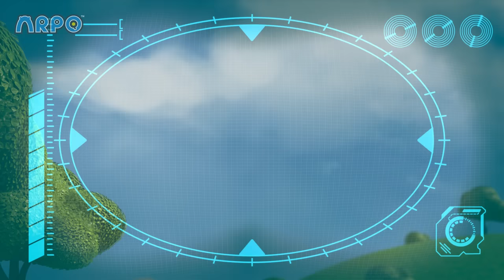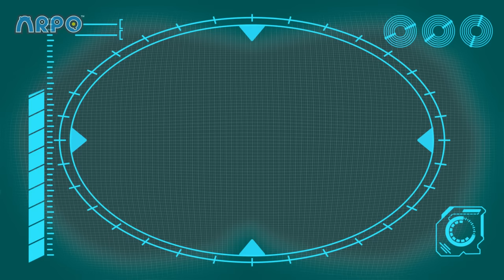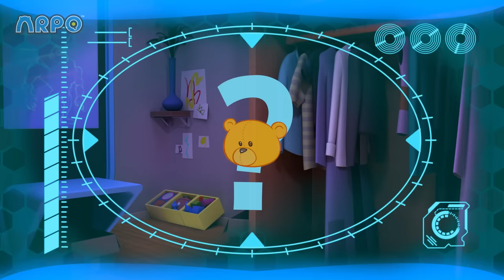Snowball Showdown!! | ARPO The Robot | Funny Kids Cartoons | Kids TV Full Episodes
It's snowball fight to the finish! Watch to find out if Arpo wins this battle!

00:00 Snowball Showdown - Ready Steady Throw
01:38 Spooky Cooking Night - Squirrel is Hungry for Cookies
03:17 Squirrel STEALS Baby's Food !!!
04:40 GIANT Building Blocks Tower
06:09 Delicious
09:34 Arpo the Robot - Get off the CHRISTMAS TREE!!!
13:02 Accidents Happen!!
14:36 A Stinky Situation!!!
16:10 Meal Deal
19:47 Daniel Saves the Day
23:17 Fearsome Flora
26:47 Winter Wonderland
30:23 Smartcrib Babychase!!!
33:44 Puppy PANIC!!!
37:01 Ptera Terror Time
40:26 Cabin Creeps
41:58 Sleep Walking Robot - STOP COUNTING SHEEP!!!
43:25 Arpo the Robot - Low BATTERY!!!
46:46 Easter Egg Hunt - Robot Squirrel TAKEOVER!!!
50:11 CRAZY Rocket Ship !!!
51:40 Teddy Bear Trouble - Catch the SQUIRREL !!!
53:10 ANGRY Bird!!! - Decorating Easter Eggs
54:39 Art ATTACK!!!
56:07 Neighbour Steals the Ice Lolly!!!
57:39 Attack of the Drone - Baby Daniel to the Rescue
59:09 Arpo Falls in LOVE!!!
1:02:49 Invasion of the Acorn Snatchers
1:06:22 Walkies
1:09:51 What's the Sound? - Annoying Squeak!!!
1:11:21 Downhill DISASTER - Watch Out for the BEAR !
1:12:50 Chase the Ghost!!!
1:14:20 Baby Sports - Robot RACE!!!
1:15:49 Must Keep The Baby CLEAN!!!
1:19:01 The Pigeon Has Landed
1:20:34 Sleepy Daddy - Keep the Baby QUIET!!!
1:24:00 PROBLEM at the PICNIC!!!
1:27:20 Lost Teddy
1:30:52 Bringing Up Baby
1:34:19 Christmas Lights
1:37:29 The OPRA Show
1:40:57 BROKEN SLEIGH on a Snow Day!!!
1:44:18 Baby Driver
1:47:45 Little Squirrel Lost
1:51:21 Arpo Rescues Baby From a Vampire!!!
1:52:53 Baby Daniel Can't Get To Sleep
1:54:22 Can't Stop DANCING!!!
1:55:51 Arrrrrrrrpo